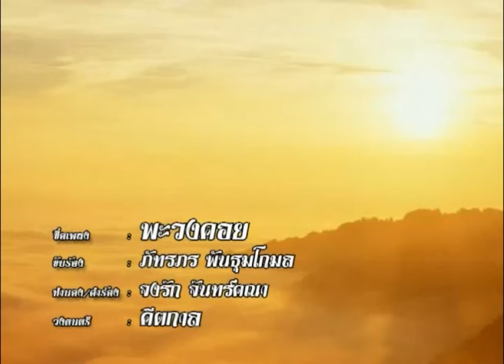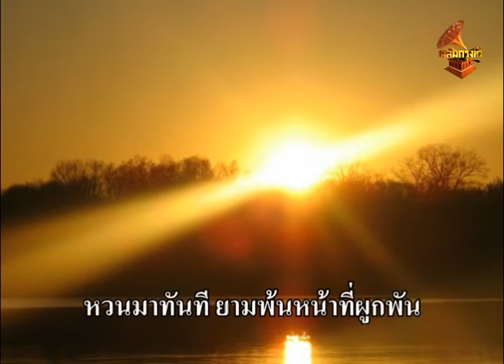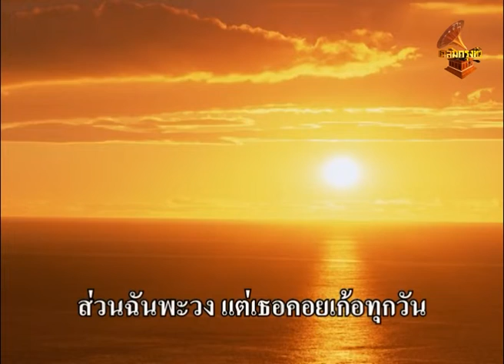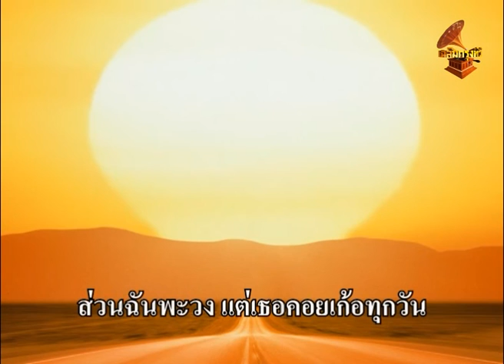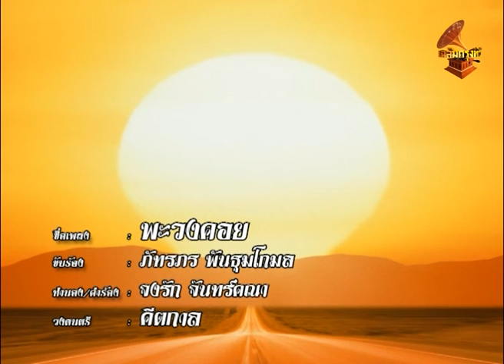พะวงคอย – ภัทรภร พันธุมโกมล (Lyrics Video) เฉลิมกรุงทีวี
เพลง : พะวงคอย
ขับร้อง :  ภัทรภร พันธุมโกมล
ทำนอง / คำร้อง : จงรัก จันทร์คณา
วงดนตรี : คีตกาล